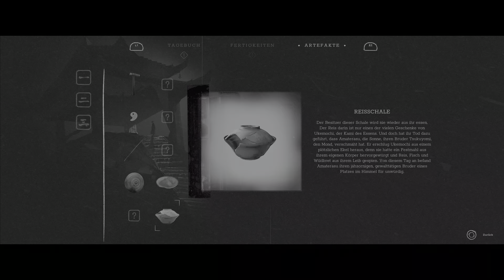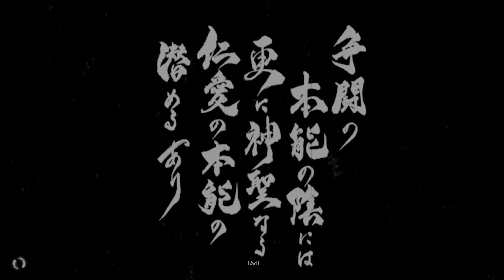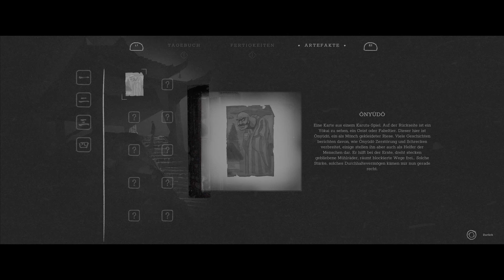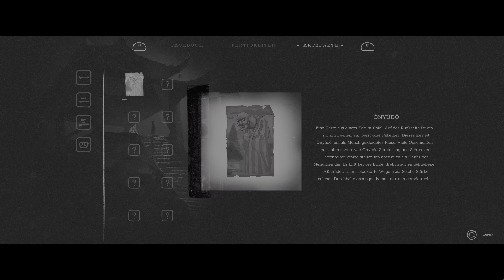Trek to Yomi 🗡 #5 - Er hat überlebt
Willkommen zu meinen Let's Play von Trek to Yomi, ich bin der Svenniboy zockt und ich hoffe du hast viel Spass beim Video.

Trek to Yomi ist ein seitlich scrollendes Actionspiel, das von Flying Wild Hog entwickelt und von Devolver Digital veröffentlicht wurde.

Als junger Schwertkämpfer Hiroki schwört ihr eurem sterbenden Meister in dem Sidescroll-Actionspiel Trek to Yomi, dass ihr eure Stadt und alle, die ihr liebt um jeden Preis beschützen werdet. Dieser Schwur führt euch auf eine Reise zwischen Leben und Tod und zu vielen Entscheidungen.

▪ Titel: Trek to Yomi
▪ Entwickler: Flying Wild Hog
▪ Publisher: Devolver Digital
▪ System: Playstation 4, Playstation 5, PC, Xbox One, Xbox Series
▪ Gerne: Action